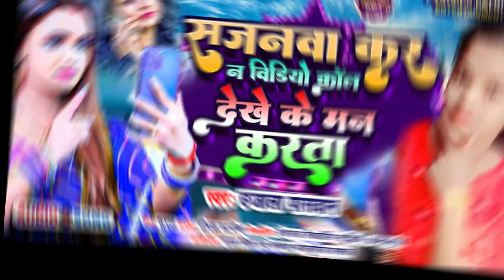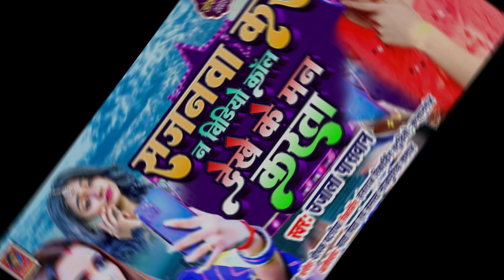आ गया उजाला पासवान का नया सॉन्ग। सजनवा करना वीडियो कॉल सुपरहिट सॉन्ग भोजपुरी 2023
सिंगर  उजाला  passwsn

उजाला पासवान का नया सॉन्ग।
VIDEO​ | KHESARI​ LAL YADAV | Tohra Akhiya Ke Kajra Jhagra Kara Dele Ba | Bhojpuri Song 2022

VIDEO​ - KHESARI​ LAL YADAV | कजरा | Shilpi​ raj | Kajra | New Bhojpuri Song 2022